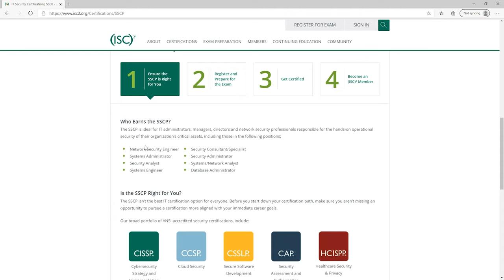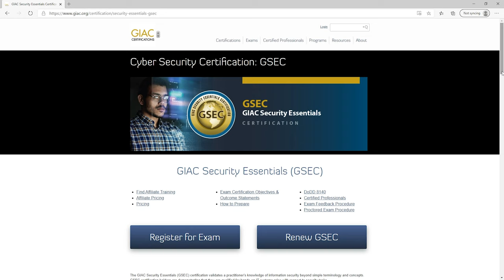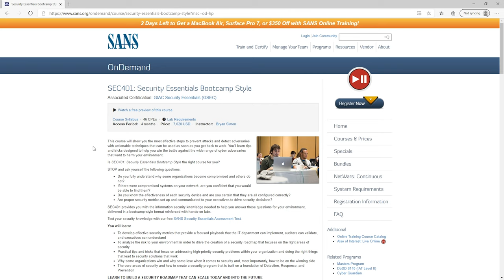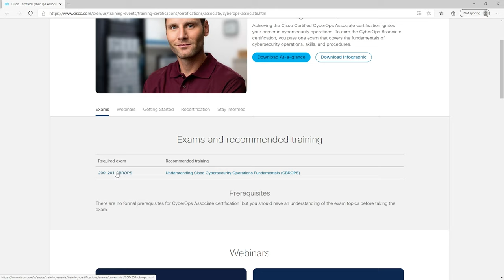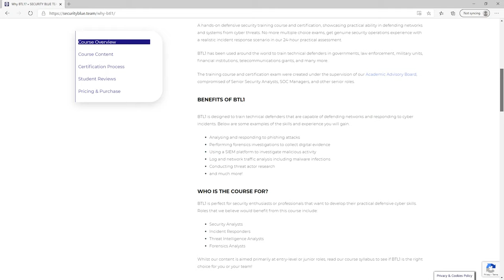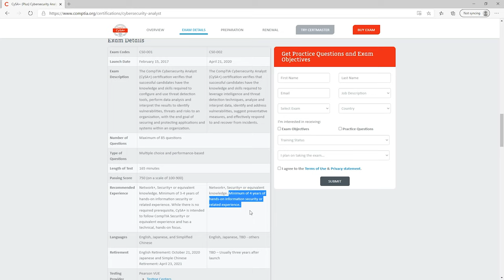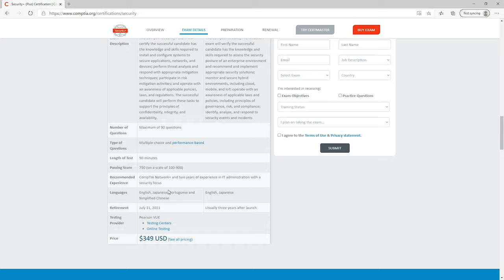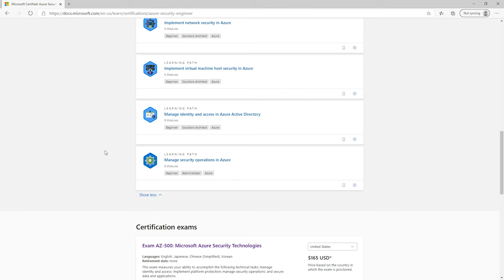What Are the Best Cyber Security Certifications For 2021? (Entry Level)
What are the best entry level Cyber Security certifications for 2021?

Looking to start a career in Information Security, Cyber Security, or Information Assurance? Check out all these resources to Get Started!

Today there are more people than ever trying to break into the Cyber Security career field. One of the most common questions that comes up is "What are the best entry level Cyber Security certifications?" With so many different certifications in the industry, it can be confusing to determine the best certification choices to pursue.

In this video, we are going to answer the question "What are the best entry level Cyber Security certifications for 2021?" By the time this video is over, you will have a much better idea of the certifications that you should pursue in order to get into the Cyber Security career field and advance your knowledge. Do not be that professional that has zero direction on how to progress your career!

SSCP Official Study Guide and Practice Test

GSEC All-in-One Guide